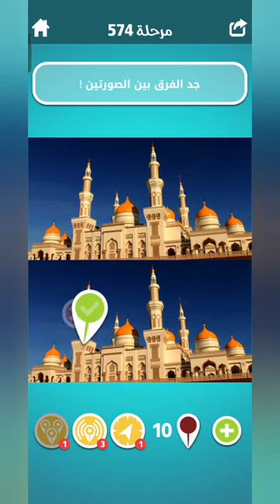لعبة ضربة معلم مرحلة 574